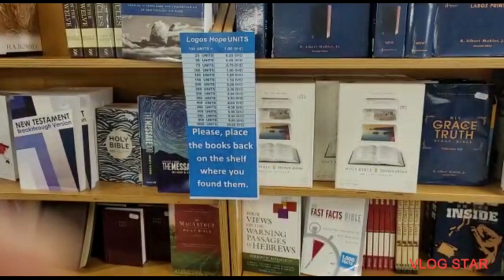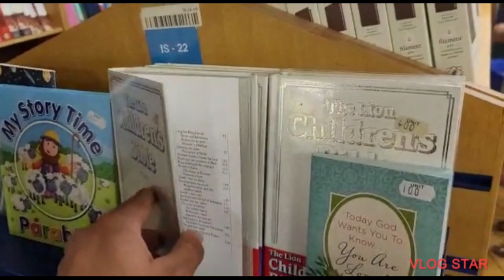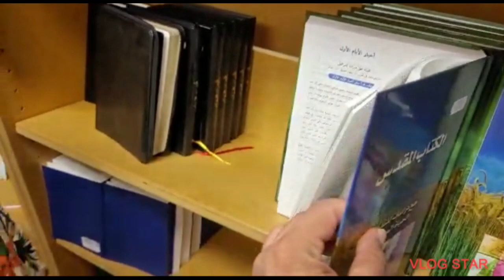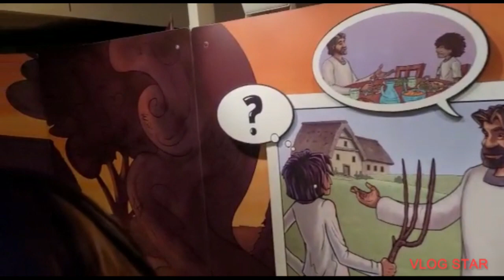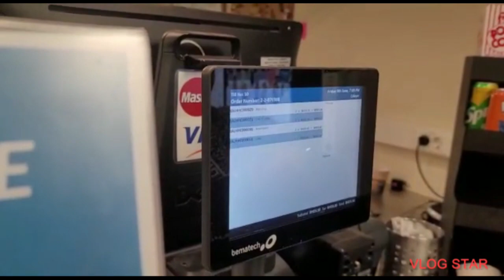Floating book fair! Logos Ship in Bahrain 🇧🇭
Our trip to logos ship.